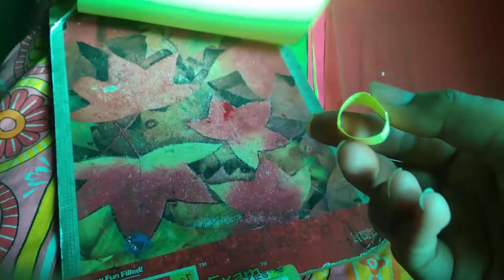Craft bracelet making